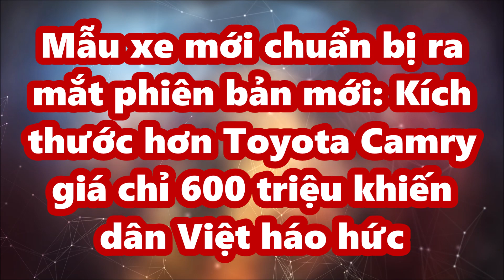Mẫu xe mới sắp ra mắt bản mới: Kích thước hơn Toyota Camry giá chỉ 600 triệu khiến dân Việt háo hức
Mới đây, thông tin mẫu sedan hạng sang chuẩn bị ra mắt phiên bản mới có kích thước nhỉnh hơn mẫu xe cỡ D Toyota Camry, giá chỉ như Mazda3 cỡ C đã gây sốt cộng đồng.